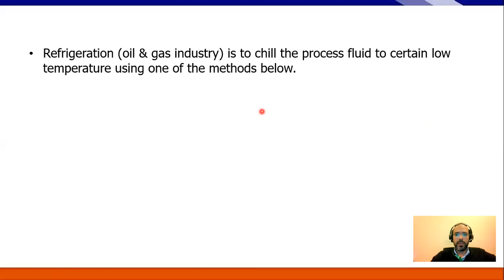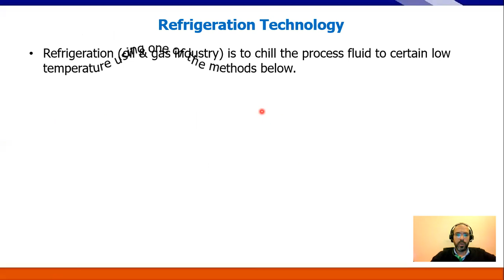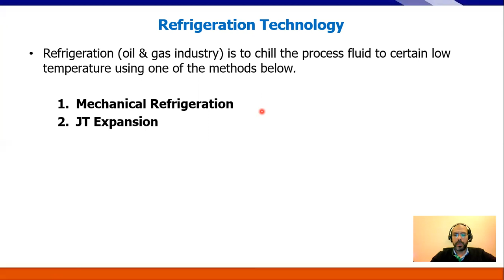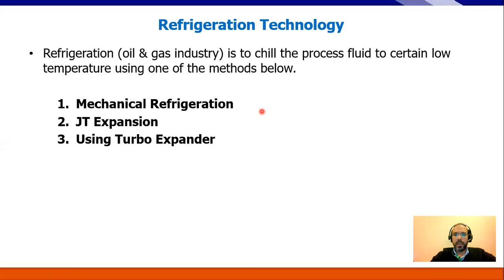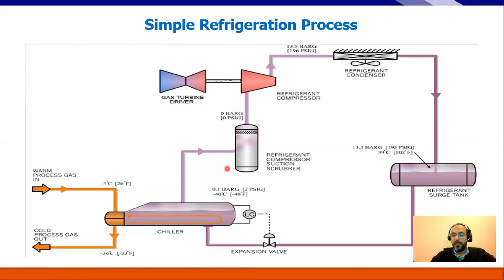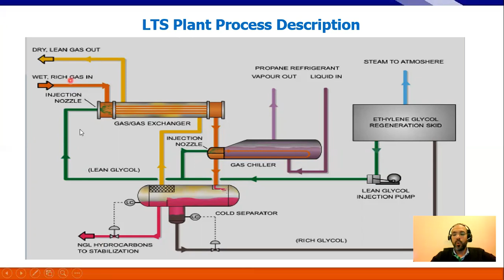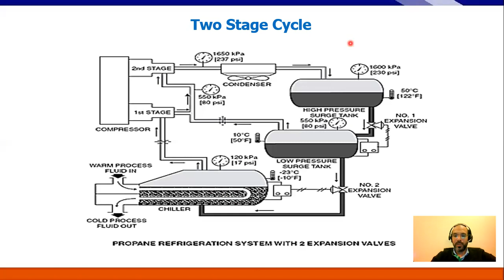Propane Refrigeration Unit Energy Optimization